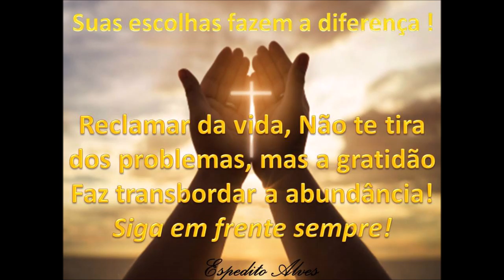10 anos de mercado! Lançamento Nacional de nossa base magnética, Primeira que permite troca de cabo